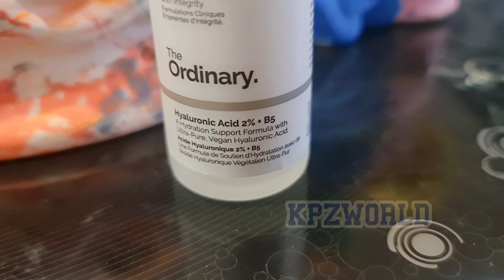അടിപൊളി easy ആയി ഇനി ചകിരി മുടി മാറ്റി സ്മൂത്ത്‌ hair നേടാം derma suggested treatment for frizzyhair